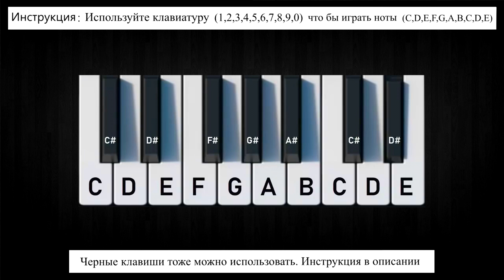YouTube Пианино - играйте на Ютуб с помощью клавиатуры (TikTok Piano)🙂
Интерактивное Видео - играйте на YouTube с помощью компьютерной клавиатуры. YouTube Пианино (Play Piano on Youtube) TikTok Piano

Это интерактивное видео, в котором вы можете просто использовать компьютерную клавиатуру и мышь, чтобы играть на пианино YouTube. Инструкции: воспроизведите видео и используйте клавиши компьютерной клавиатуры (1,2,3,4,5,6,7,8,9,0), чтобы сыграть соответствующие ноты / аккорды виртуального пиано.

Чтобы играть на черных клавишах. Кроме того, вы можете нажать цифру, а затем «j», чтобы сыграть черную клавишу слева от белой клавиши, например, 6j будет G#, а 3j будет D#